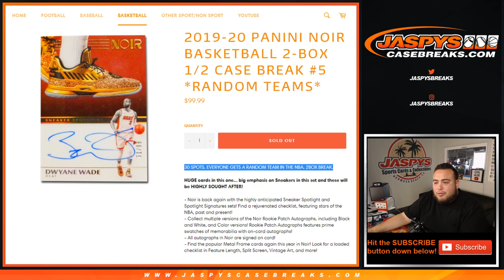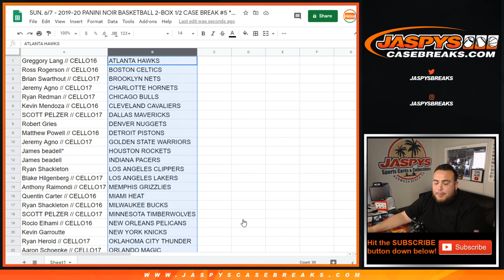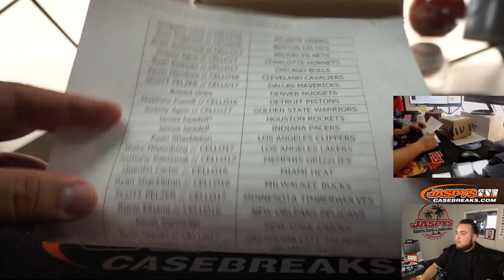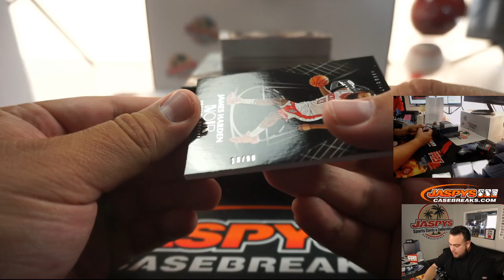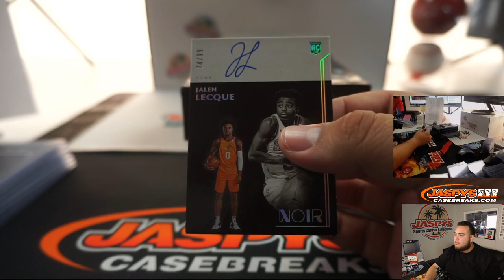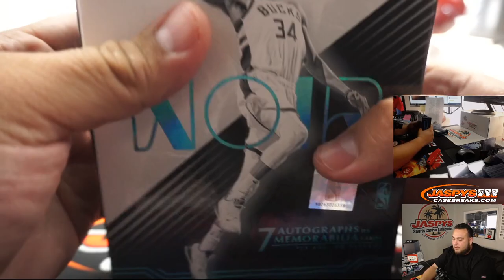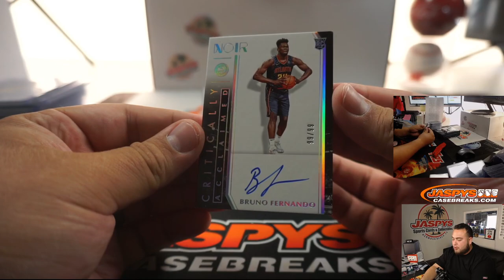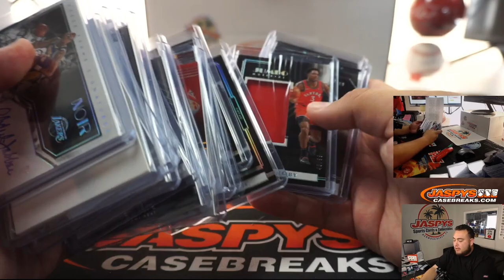SUN. 6/7 - 2019-20 PANINI NOIR BASKETBALL 2-BOX 1/2 CASE BREAK #5 *RT*